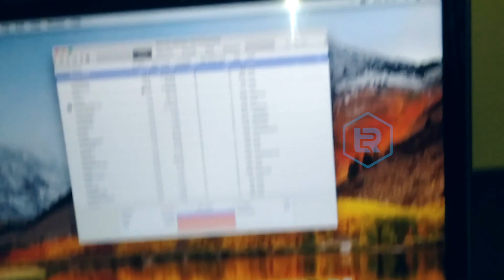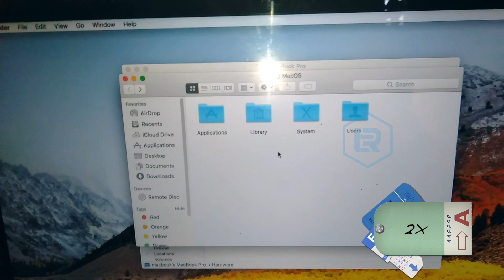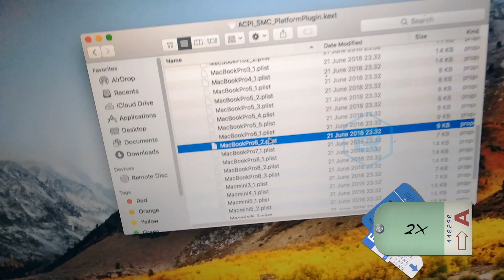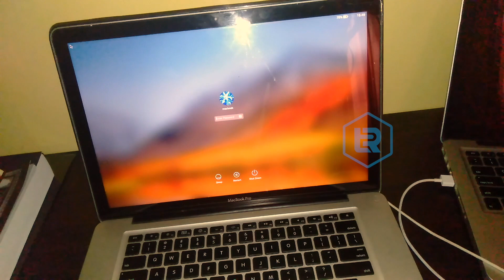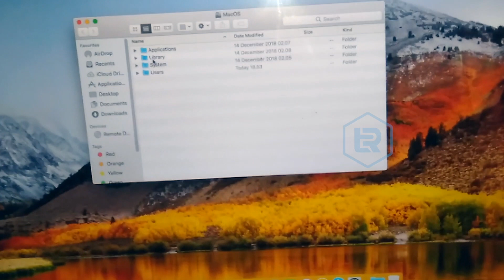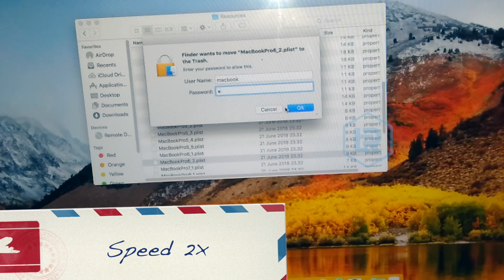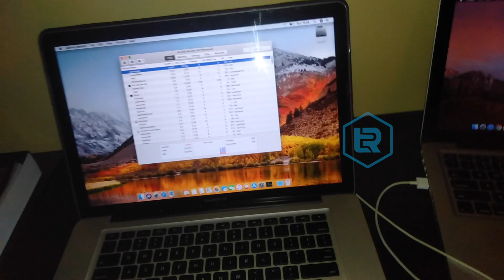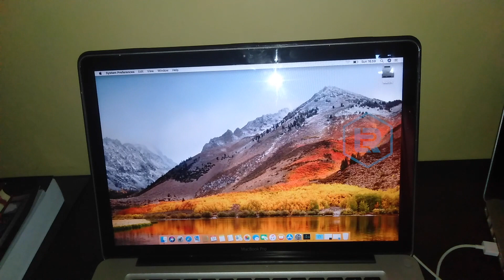How to Fix a SLOW MAC with Problem Kernel Task - Part 4 END